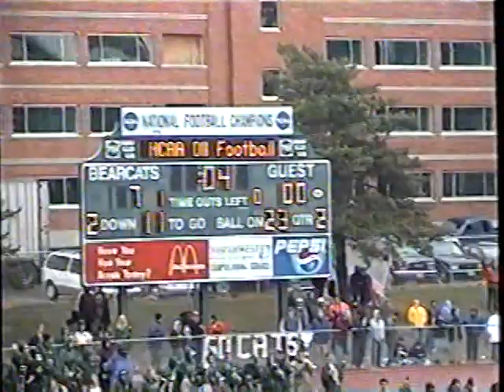Northwest Missouri State vs IUP 1999 Division II National Semi Final